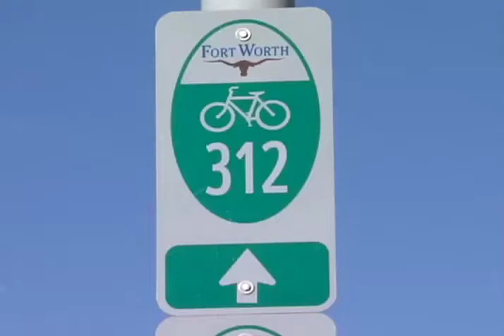Bike Fort Worth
City Council Tuesday, March 1, adopted the safe passing ordinance. The new ordinance helps protect vulnerable road users, such as pedestrians and bicyclists, by setting a standard passing distance for all vehicles.